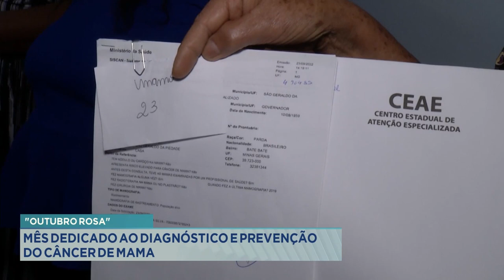Outubro Rosa: Mês Dedicado ao Diagnóstico e Prevenção do Câncer de Mama.